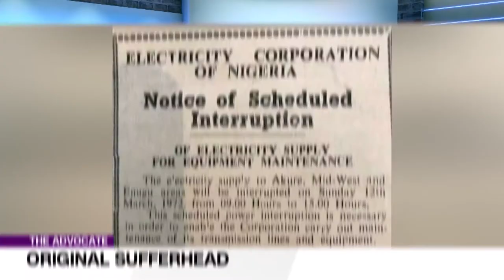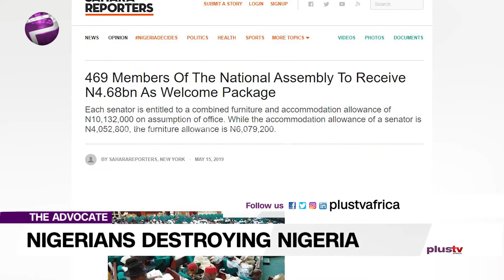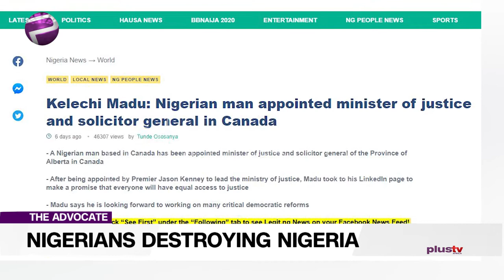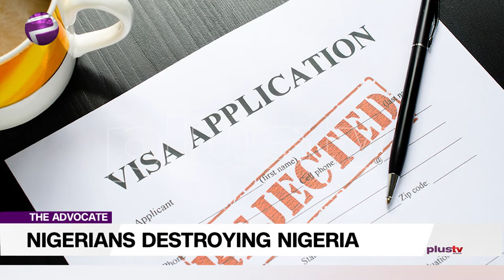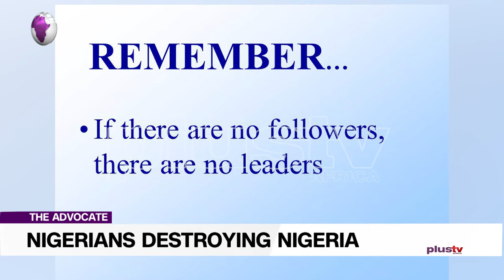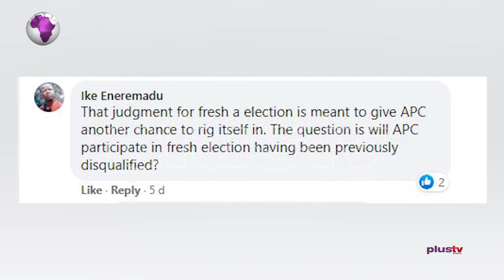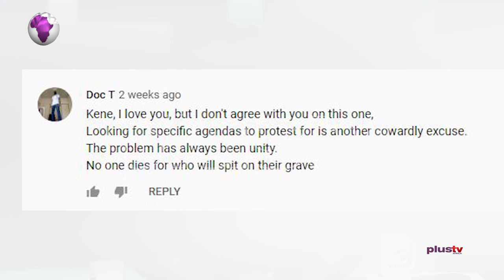It Is Nigerians That Are Destroying Nigeria | TheAdvocateNG EP 87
Whilst a lot of Nigerians are making the country proud abroad daily e.g. the Nigerian who was recently appointed an AG in a state in Canada, others are doing everything possible to make sure Nigeria is perpetually known in the negatives. The same way some of our leaders at home don’t have value and regard for its citizens is the same way the majority of our embassy staff given the opportunity to work abroad therein treat Nigerians in need of their services.